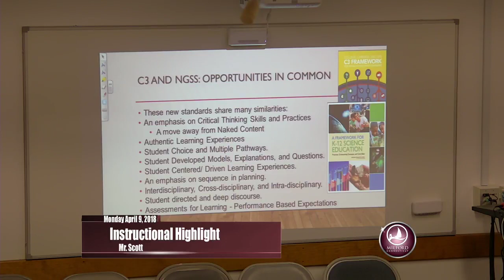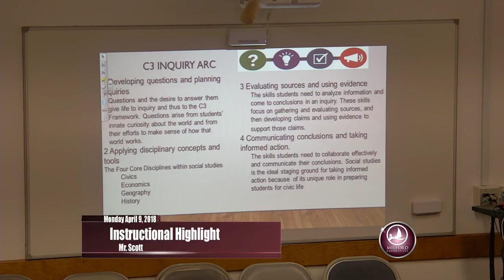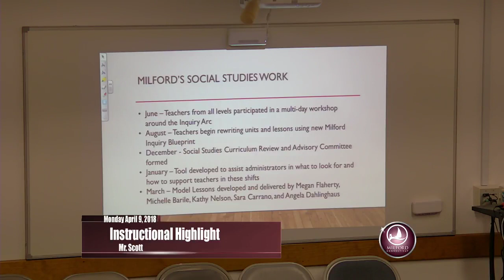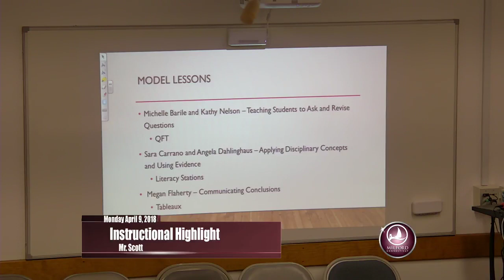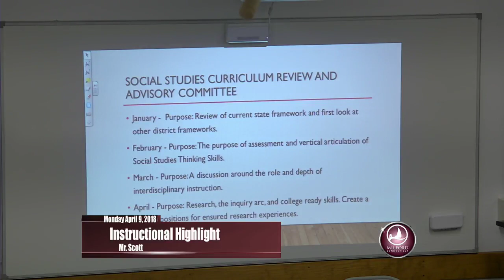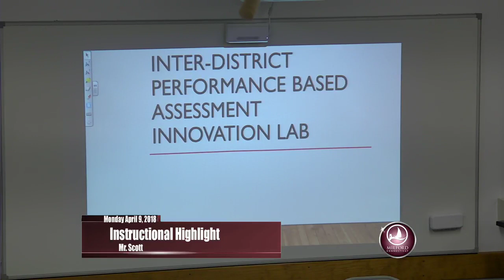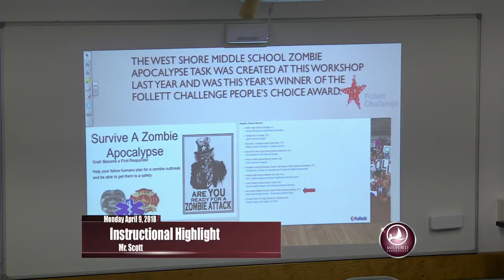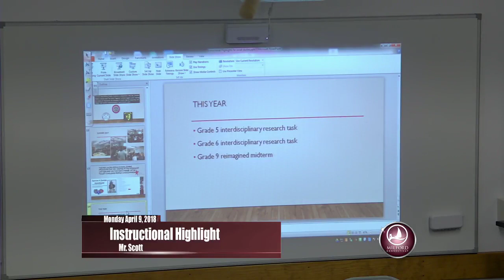Milford CT Board of Education Meeting April 9 2018